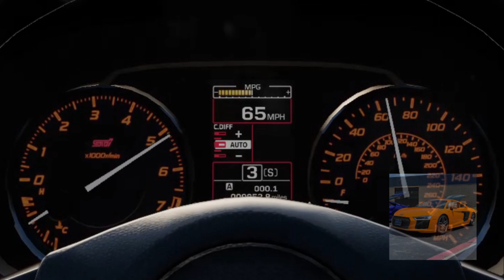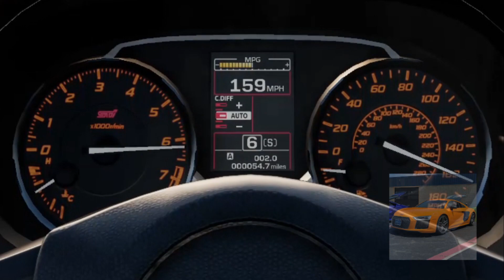[FH5] 2015 Subaru WRX STI Top Speed Test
Hello, welcome back to a new video! Today, we test the Top Speed of the 2015 Subaru WRX STI!

Car specifications:

2015 Subaru WRX STI
AWD
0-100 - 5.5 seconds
Engine - 2.5L turbocharged flat-4